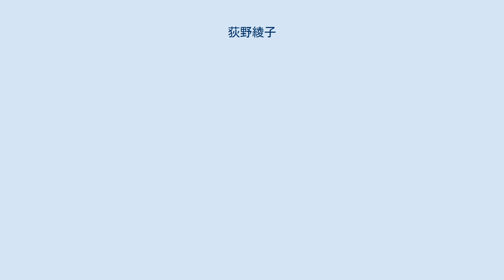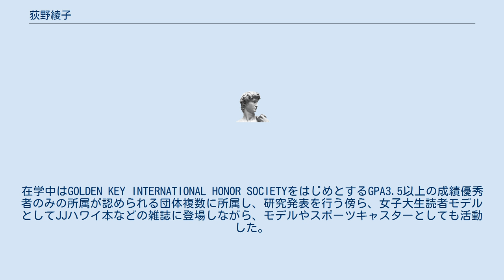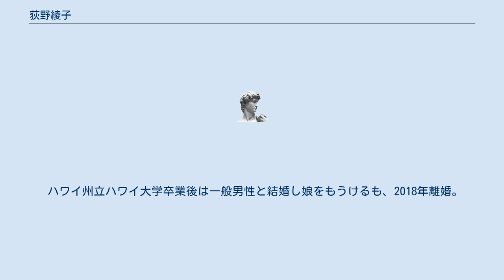荻野綾子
荻野 綾子（おぎの あやこ、1987年9月17日 - ）は、日本のタレント、モデル、リポーター。
 学位は学士（経済）（ハワイ州立ハワイ大学マノア校）2010年12月首席で卒業。
 雑誌VERYの誌面をはじめ、日本マクドナルドの鈴木おさむが中心となって行ったmom’s eye projectのメンバーであり、地元石川県の小松市や白山市のCM出演、住宅メーカーのCM出演などをこなす。
現在もハワイ全土のホテルで放映されている日本語チャンネル『MADE IN HAWAII TV』のレポーターを務める。
自身は2人兄弟の長女。
富山県トップの偏差値を誇る富山県立富山中部高等学校を卒業。
高校生時代には、理系を専攻し、本人も物理学好きのオタクであることを自称している。
 ハワイ州立ハワイ大学卒業。
在学中はGOLDEN KEY INTERNATIONAL HONOR SOCIETYをはじめとするGPA3.5以上の成績優秀者のみの所属が認められる団体複数に所属し、研究発表を行う傍ら、女子大生読者モデルとしてJJハワイ本などの雑誌に登場しながら、モデルやスポーツキャスターとしても活動した。
地元ハワイのメディア向けにデビット・ベッカムやマイティー・モーへの日英インタビューなど、バイリンガルとして数々の仕事をこなす。
2014年からは『MADE IN HAWAII TV』（ハワイ全土のホテルチャンネル）のリポーターに抜擢され在籍リポーターとして現在までの５年間出演。
番組内では、ハワイのショップ・レストランオーナーらに英語でインタビューしている。
 ハワイ州立ハワイ大学卒業後は一般男性と結婚し娘をもうけるも、2018年離婚。